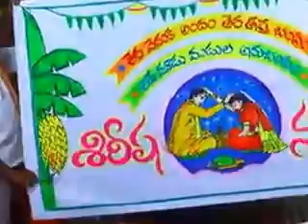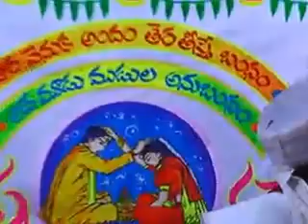Sirisha Weds Naresh 05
Sirisha Weds Naresh 12th Dec 2014 Live From Palakol